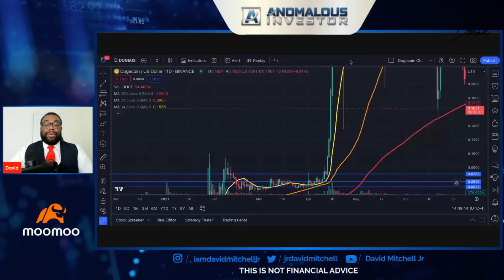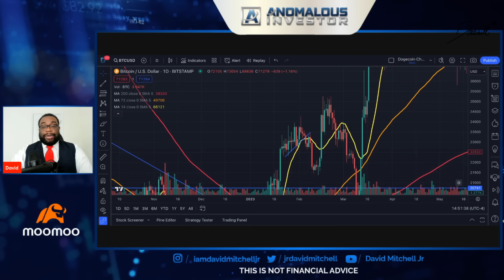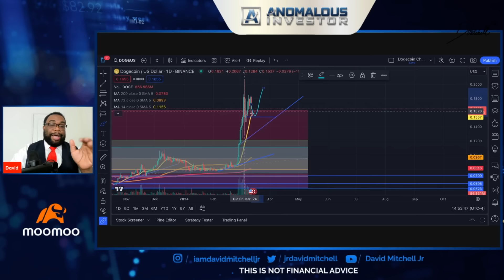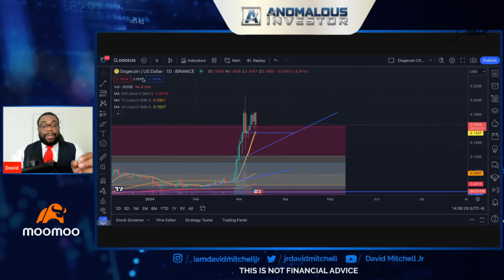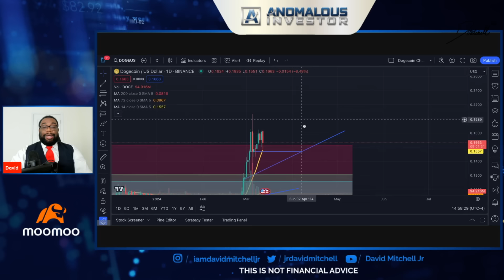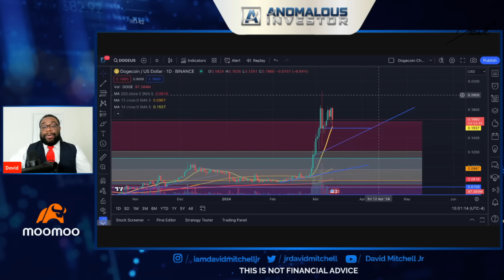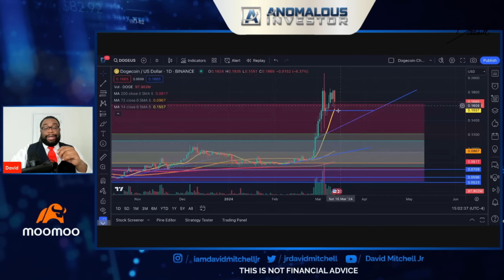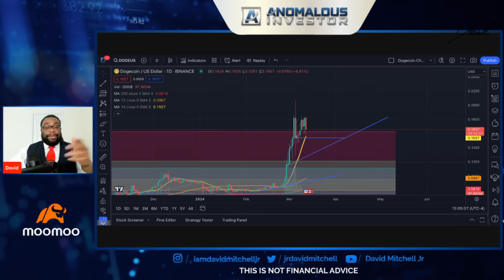Why Doge Is Going Over $1 | Dogecoin News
/ davidmitchell.  .